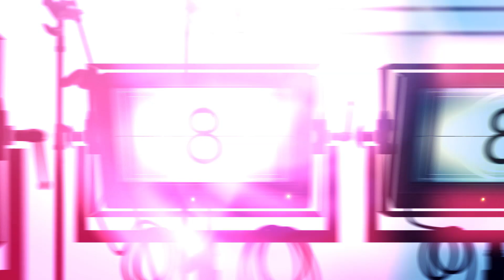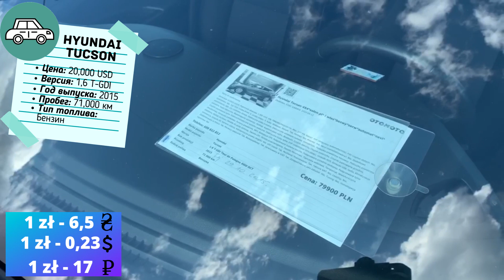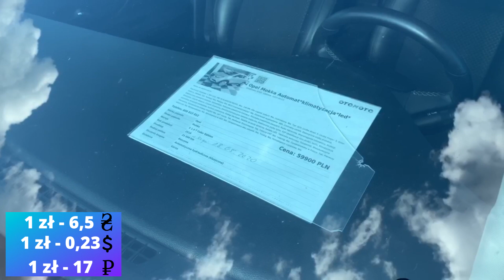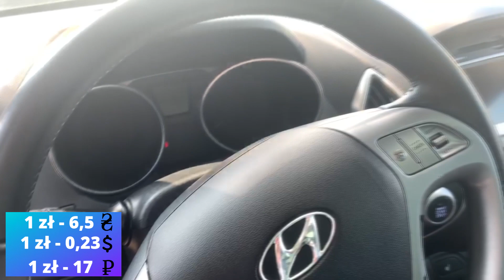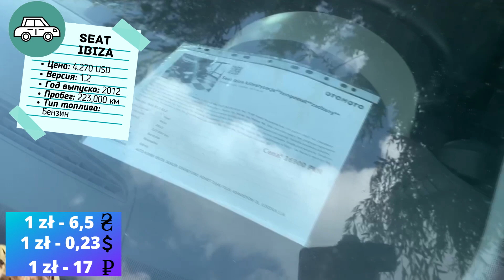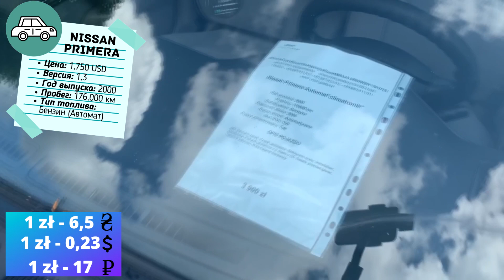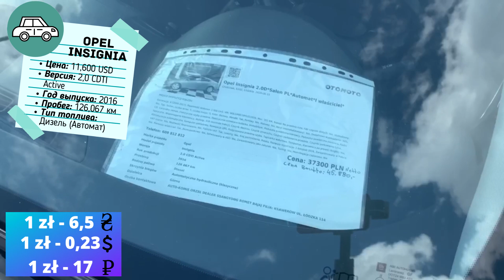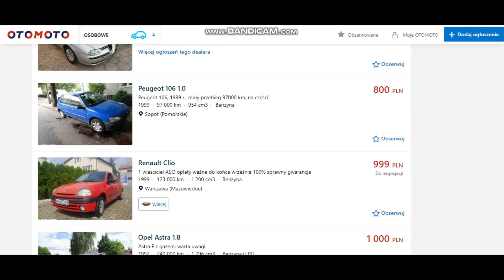БУ АВТО В ПОЛЬШЕ | АВТО ОТ 100 ЕВРО | ПОКУПАЮ МАШИНУ ДЛЯ СЕБЯ | ЖИЗНЬ В ПОЛЬШЕ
Всем привет 👋🏻
И в этом видео я расскажу и покажу вам сколько стоит бу авто в Польше, а также покажу вам автокомис ( магазин бу автомобилей).
Посмотрим дешевле ли машины в Польше чем в той же Украине?. Все, что я рассказываю является сугубо моим мнением.
Не забывайте оставлять комментарии по поводу этого видео. Мне очень важно знать ваше мнение.